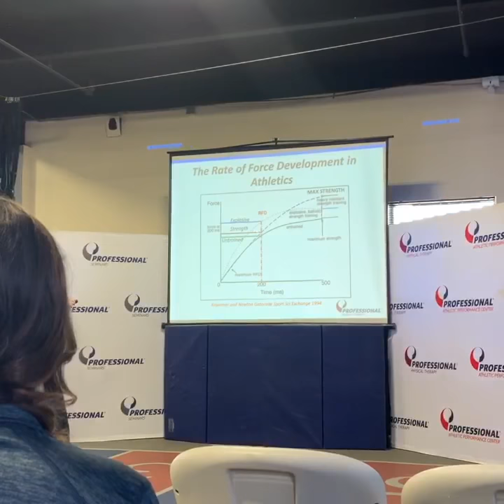Rate of Force Development (RFD) with Dan Panariello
In this short video, Rob Panariello, USA Coaches Hall of Fame talks about the difference in the explosive athlete vs. the strength athlete